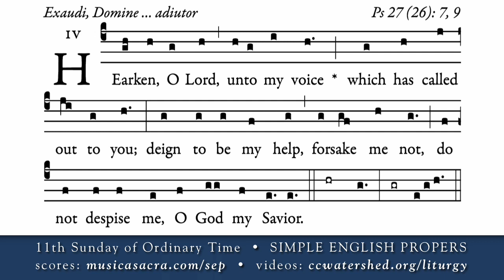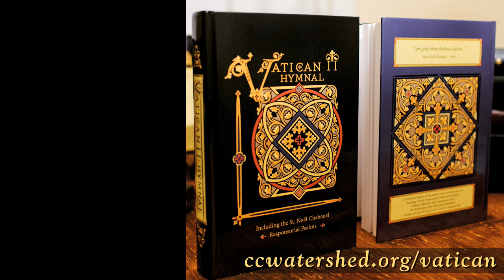INTROIT, 11th Sunday in Ordinary Time, SIMPLE ENGLISH PROPERS